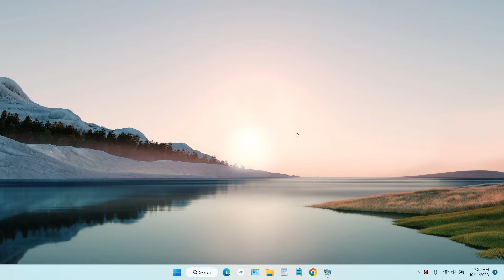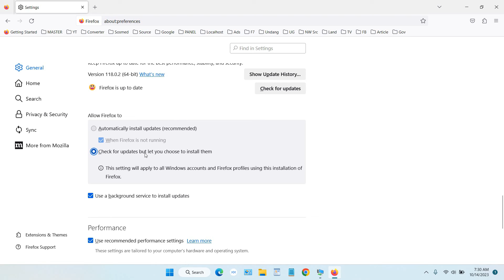How to Disable Auto Update Mozilla Firefox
Tutorial How to Disable Auto Update Mozilla Firefox. When you just open the Mozilla Firefox browser and need it to work quickly but are interrupted because suddenly the Mozilla Firefox browser updates. Of course this is very annoying, you can disable automatic updates in Mozilla Firefox using these steps.